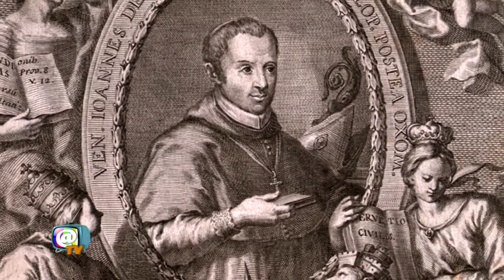Juan de Palafox | Personaje del día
Ejerció su obispado en Puebla de los Ángeles (Nueva España) y más tarde en Osma. Desempeñó asimismo el cargo de consejero del Consejo Real de Indias entre 1633 y 1653, virrey y Capitán General de Nueva España.